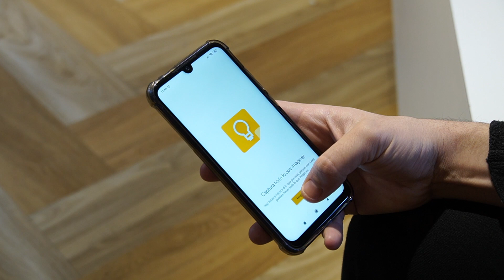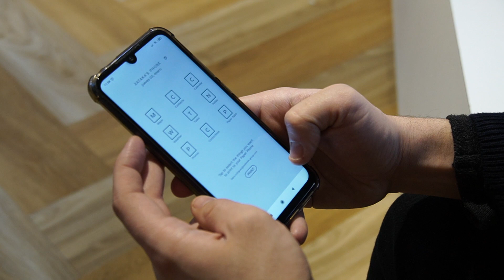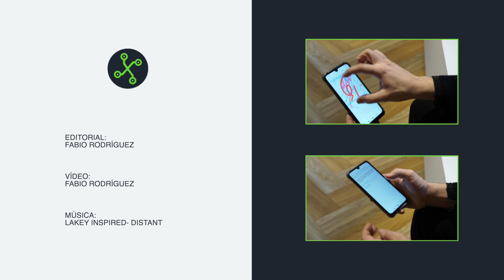Más allá de YOUTUBE y GMAIL: 7 APPS interesantes de GOOGLE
Google tiene en su haber un montón de apps y programas que añadir a nuestro terminal. De todos ellos, son sólo algunos los que usamos de forma asidua en nuestro día a día: Youtube, Gmail o Maps son sólo algunos ejemplos. Sin embargo, hay otras muchas Apps que si bien no son tan conocidas por el usuario medio, tienen un sinfín de utilidades y funcionalidades que nos pueden ayudar en nuestro día a día. En este vídeo te enseñaremos algunas de las más interesantes para facilitarnos la vida un poquito más.